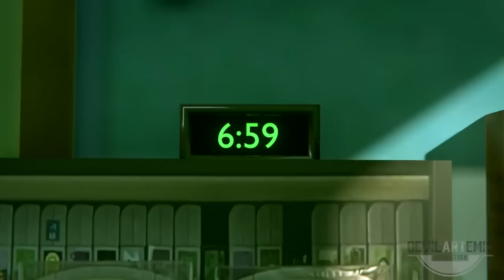The Best of Goku Black and Zamasu [Blender Collection]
The Adventures of Goku Black and Zamasu within the DAU.
Animated in Blender 3D
Voice over by Devil Artemis

Follow me on X! TWITTER